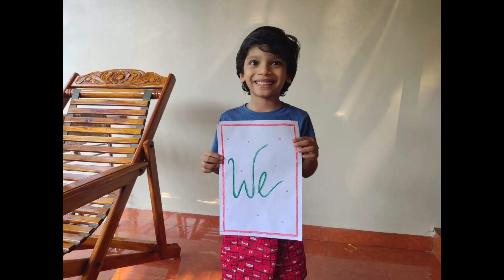Time Kids Kaloor| Dedication Song | Feat. Durga Krishna Raj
This is a dedication video song by the students of Time Kids Kaloor, dedicated to all the teachers and supporting staffs.

Singer - Durga Krishna Raj
Child Voices - Arshin, Alhan & Devamitran

Featuring Students
Alhan, Armond, Arshin, Athul Krishna, Ayesha, Bhadra, Bhagat, Devamitran, Durga, Jwana Mary, Keon, Keziah, Meharin, Namith, Nazrin, Nithya Sree, Sneha, Zayan.